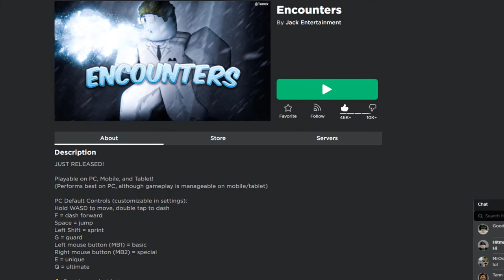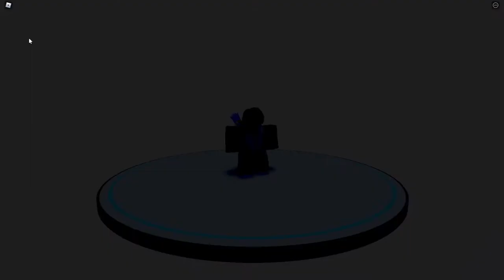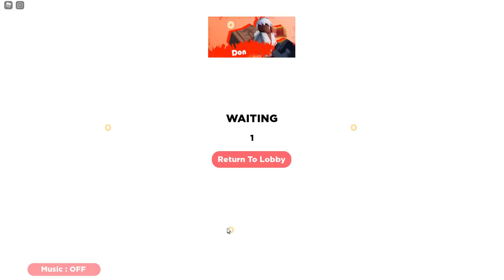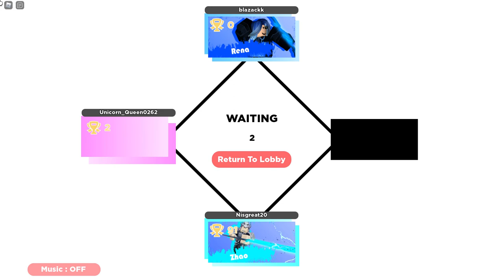I Encountered a Fun Fighting Game On Roblox... Roblox Encounters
not much to say ... but it's pretty fun